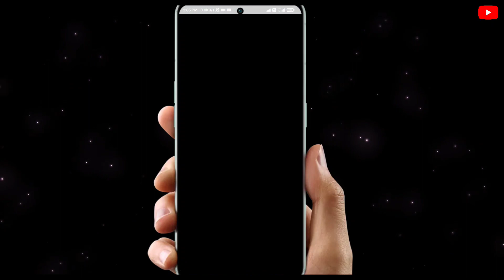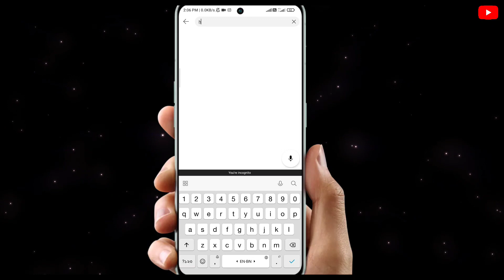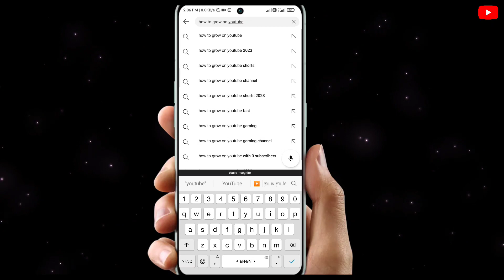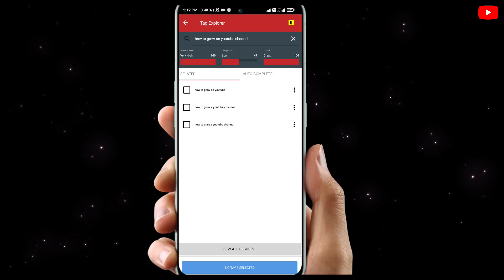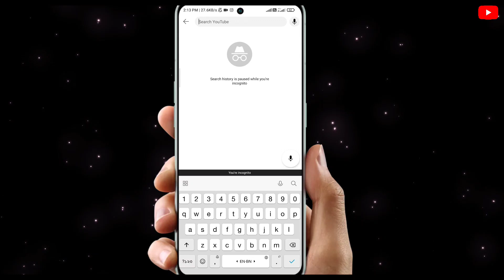How To Write A Title For Your Next Youtube Video ( More Views)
How To Write A Title For Your Next Youtube Video
In this video we have seen that if you can make best title on youtube and make video with trending or viral title then definitely your video will get more views and everything is shown in this video step by step you can make a proper title after watching this video. And you can easily get more views on YouTube

how to write a title for your next youtube video 2023